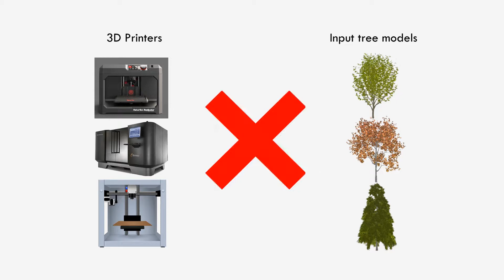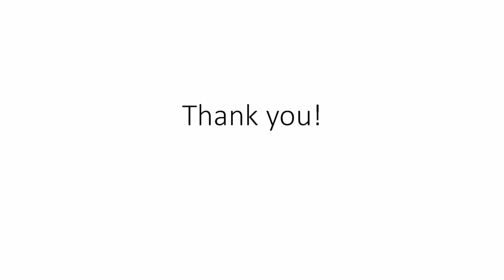Printable 3D Trees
Published in Computer Graphics Forum, Volume 36, Issue 7, October 2017.